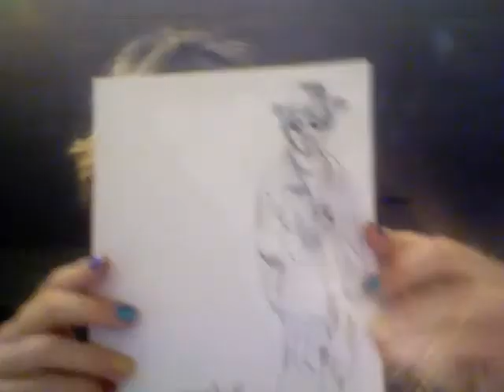With My Writing Book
What do you guys do in groups, for fun?